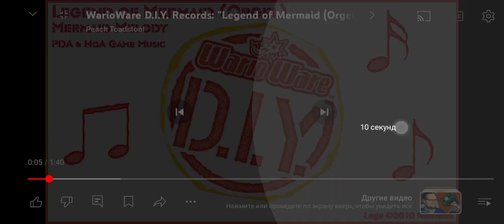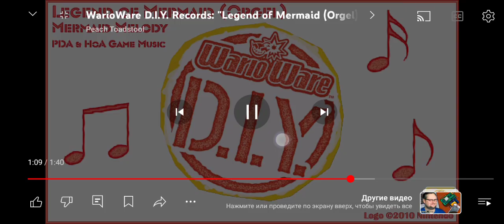11 июня 2024 г.(5)